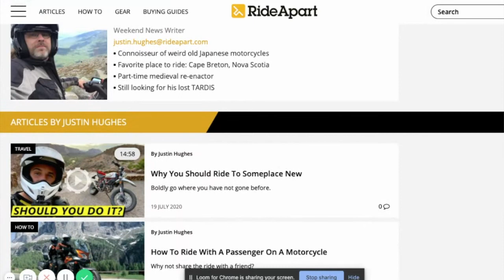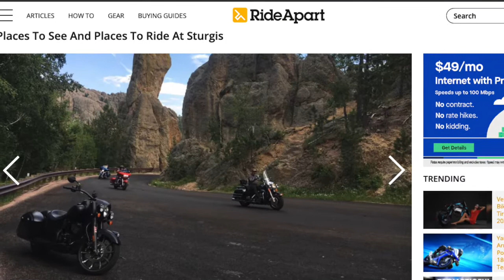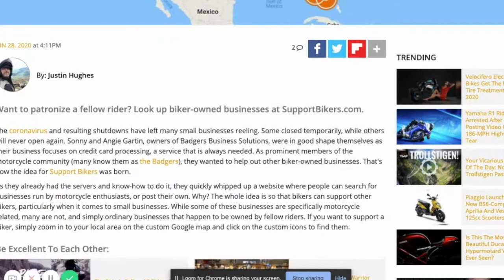Talking Class 6 Roads NH with Motorcycle Magazine Justin Hughes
What is a Class 6 Road for motorcyclists? Honored that Justin Hughes with Rideapart Motorcycle Magazine wrote an article about our dream and vision of Bikers Supporting Bikers. In return we wanted to support Justin by interviewing him. Letting you know who he is, what he does, and how you can help me (a fellow biker).

Angie Momma Badger is a female motovlogger with her husband Sonny the Badger that does men motorcycle videos.